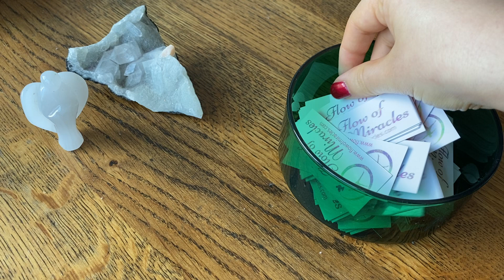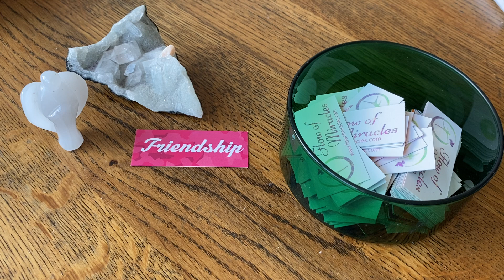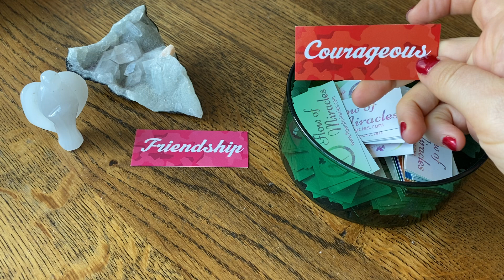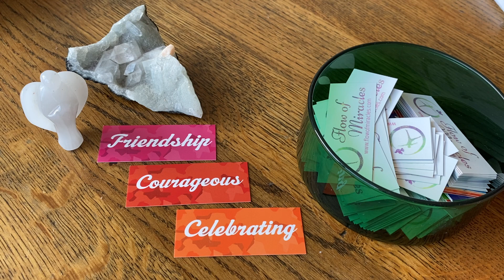Flow of Miracles: Healing for the Week ~ 26th April - 2nd May 2021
Join in to receive the energy I'm sending out with the 100% Positivity Oracle for Healing in Week 17: April 26th - May 2nd.

Want to receive more of this healing energy during the week? Join my personal list and sign up under events on the website.